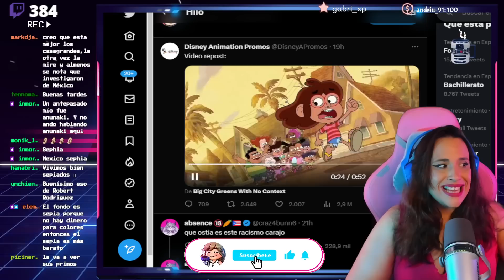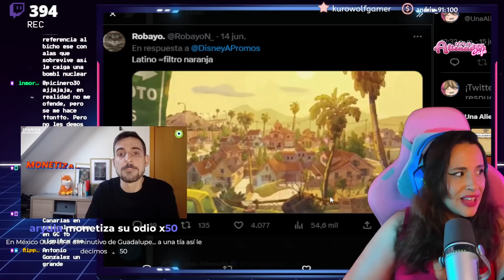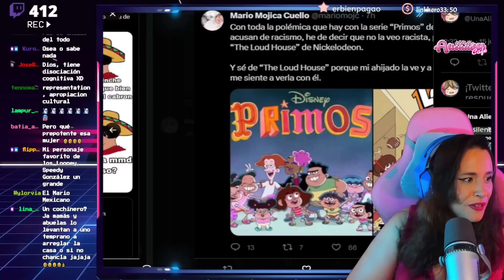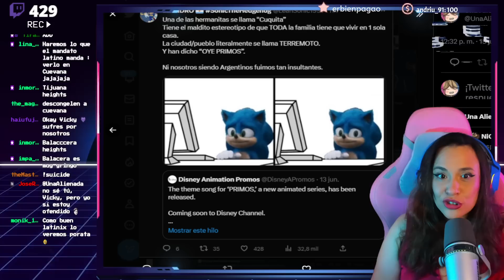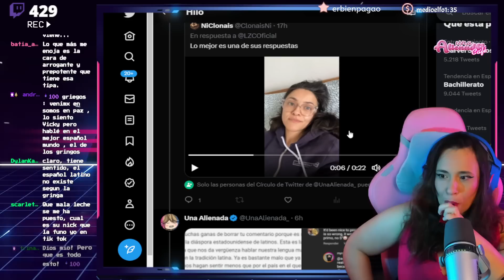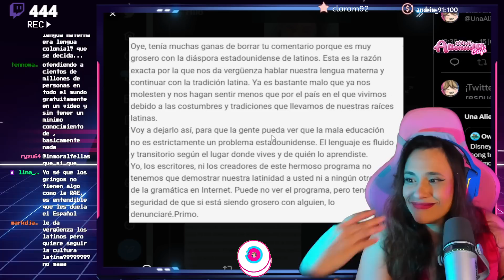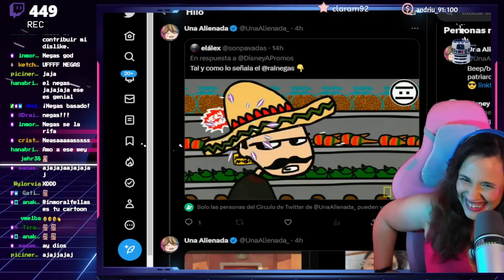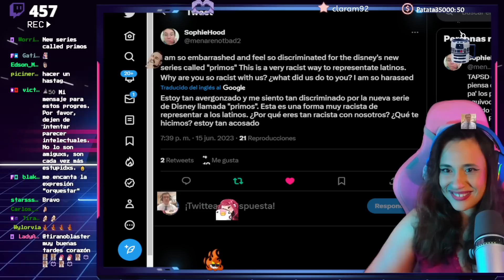🤣 LATINOAMÉRICA UNIDA CONTRA GRINGOS PROGRES DE DISNEY 🤣